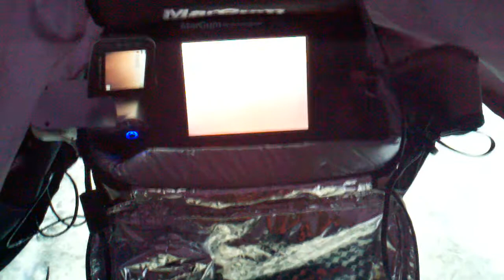Tip-Up Fishing for Pike with underwater footage.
Join me on quick icefishing adventure on the back waters.